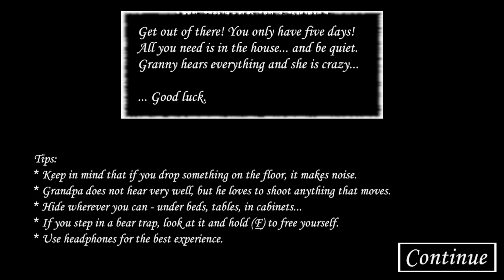Granny Recaptured In Granny 2 - Atmosphere | Grandpa's Guarding The Sewers!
/Made BY : @grandpa_balls_shooter

💻 Computer Specifications 💻 :

-AMD Radeon Graphics Card
-16go RAM | 2 RAM Bars

I'm hunting down the most famous fictional character "Granny"! She is the antagonist of the indie game called "Granny", a game series developed by Dennys Vukanovic aka DVloper. Join the adventure, the more we are, the stronger we get!

/THOG